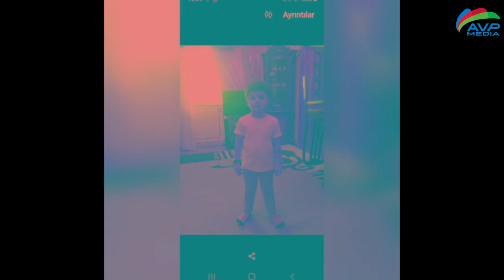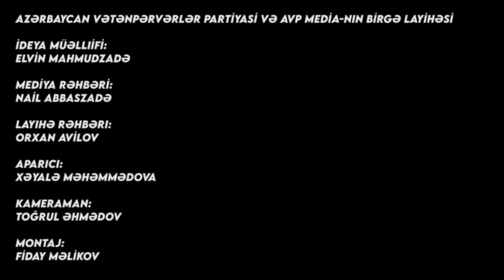ŞƏHİD MİKAYILOV RAMİQ - ƏMANƏT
Bu verlişimizdə məqsədimiz həm Şəhidləri tanıyıb tanıtdırmaq, həmdə Şəhidlərimizin Əmanətlərini götürərək, inşəAllah gələcəkdə Əmanət muzeyi açıb Şəhidlərimizin əmanətlərini orda yerləşdirməkdir.

İdeya müəllifi: Elvin Mahmudzadə
Mediya rəhbəri: Nail Abbaszadə
Aparıcı: Xəyalə Məhəmmədova
Kameraman: Toğrul Əhmədov
Montaj/Dizayner: Fiday Məlikov

Tağ
qarabağ müharibəsi 2020
qarabağ müharibəsində həlak olmuş jurnalistlər haqqında təqdimat
qarabağ müharibəsi şəhidlərinin sayı
qarabağ müharibəsi qəhrəmanları
veten,azerbaijan,sehid,sehidlerolmezvetenbolunmez,qazi,herbici,avpmedia,herbi,qarabag muharibesi,qazilerin siyahisi,sehidlerin adi